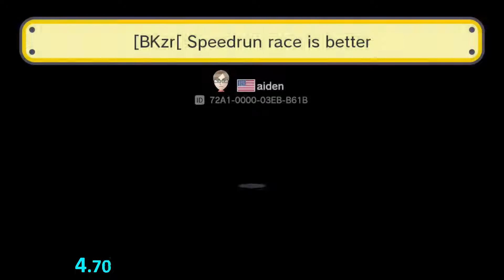Super Mario Maker - Blind Kaizo Race #166: [BKzr[ Speedrun race is better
I'm not sure what took longer, clearing this level or noticing the wrong bracket used in the level name. Nonetheless this was a very very short level. I was actually surprised there wasn't another section. I guess aiden prefers the speedrun race, which I have no knowledge of.

Original clear date unknown (9 mins), re-cleared on January 18, 2022 (5 mins).